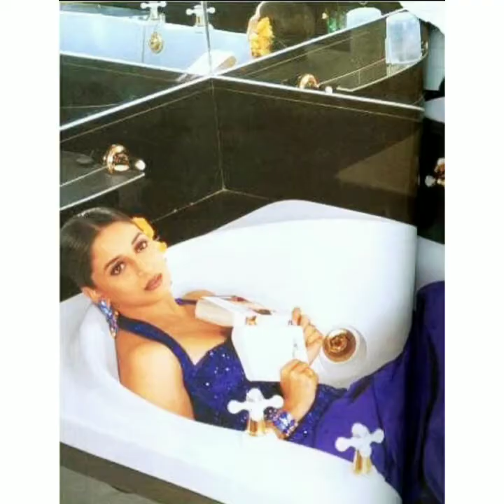Magical Madhuri ✨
Different Expressions Different Costumes Different Styles Different Moods Everything Different 👍🏻